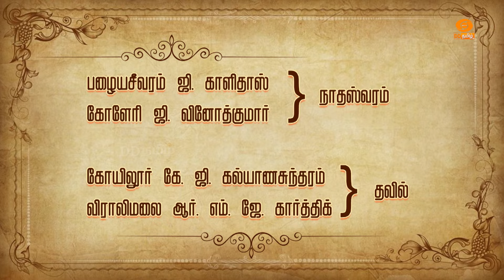Thiruvarur Karnataka Sangeetha Mummoorthigal Jayanthi Isai Vizha - 2024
திருவாரூர் கர்நாடக சங்கீத மும்மூர்த்திகள் ஜெயந்தி இசை விழாவில் நடைபெற்ற இசை கலைஞர்களின் கச்சேரிகள்

Pazhaiyaseevaram G. KALIDAS
Koleri  G.Vinoth Kumar                                    : NAADHASWARAM

Koyilur K.G.KALYANASUNDARAM                 : THAVIL
Viralimalai R.M.J.KARTHIK                                                                Part - 2